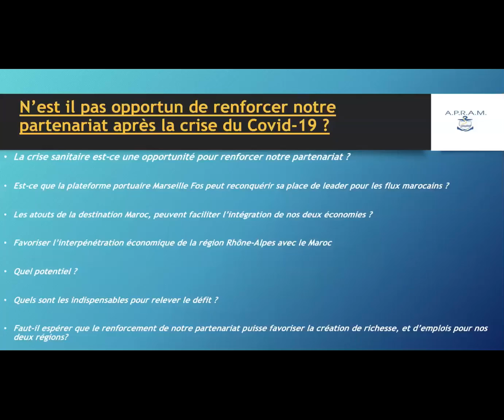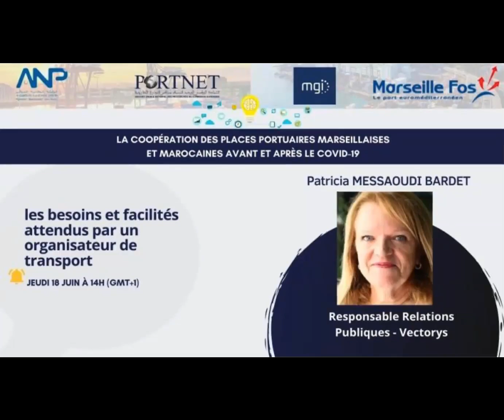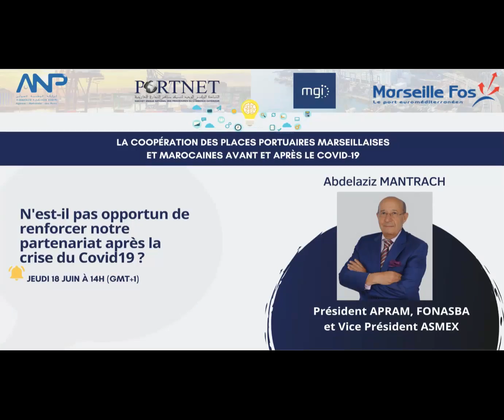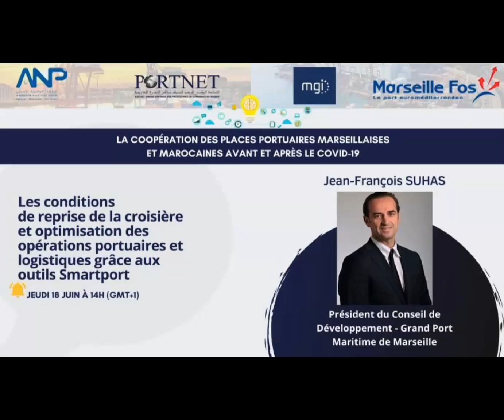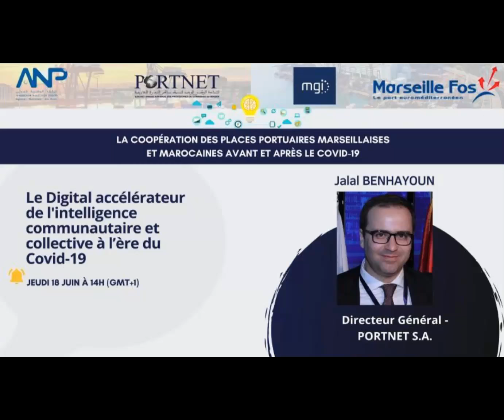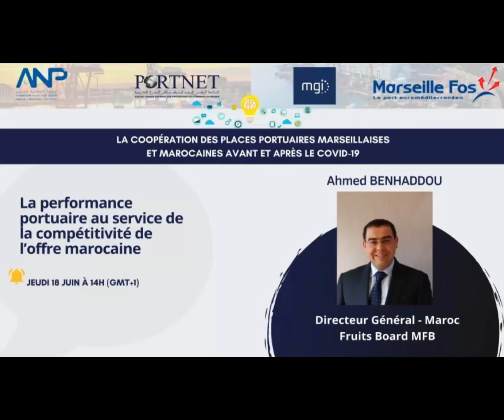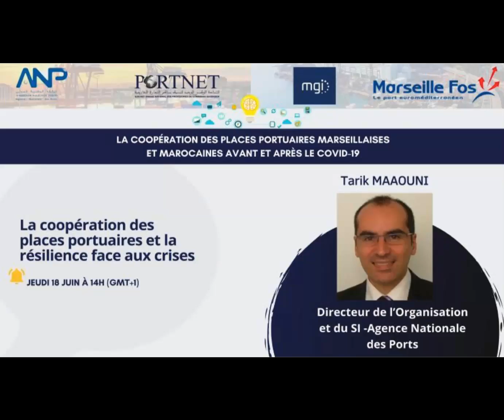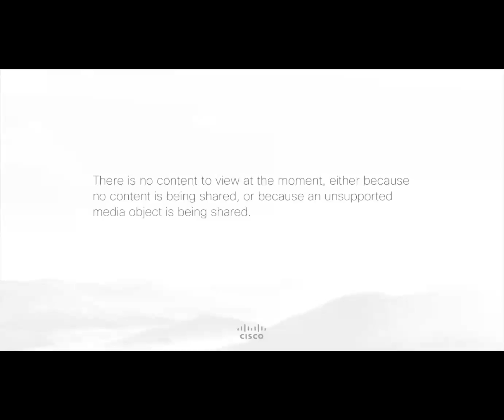Webinar : La coopération des places portuaires marseillaises et marocaines avant et après le COVID19